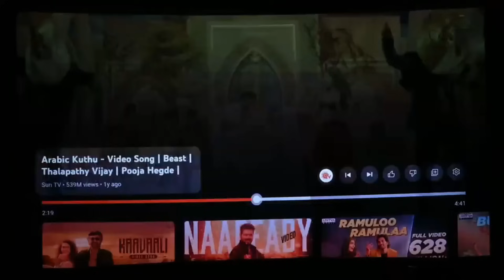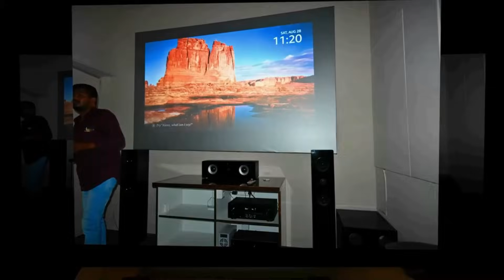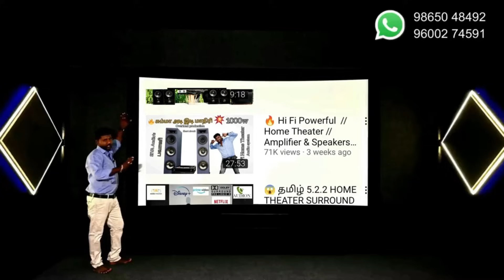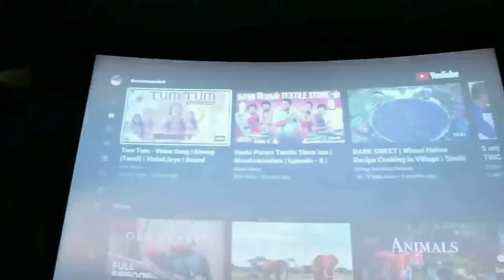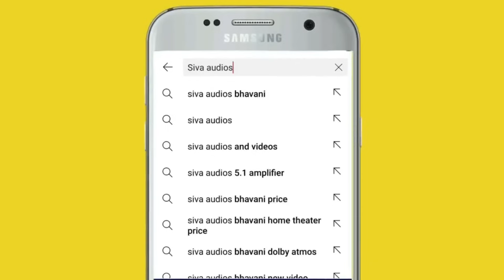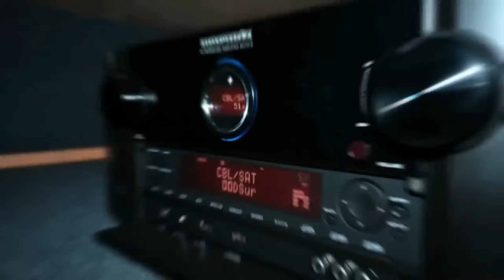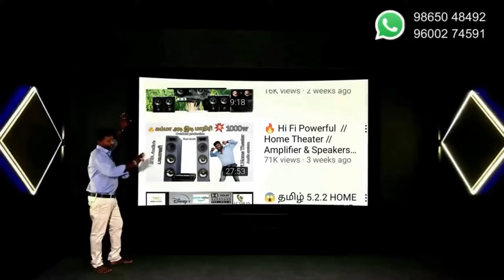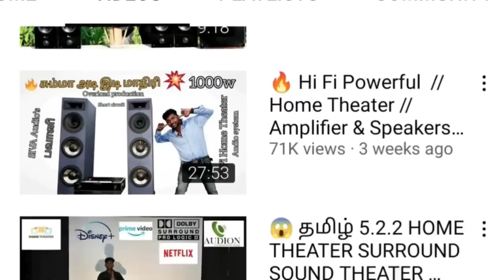VIJAY LOVE Hits | விஜய் காதல் பாடல்கள்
bus 🚌 stop ✋

ph Number&WhatsApp
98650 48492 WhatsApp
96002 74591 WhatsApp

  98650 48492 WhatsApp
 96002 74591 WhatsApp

My Location